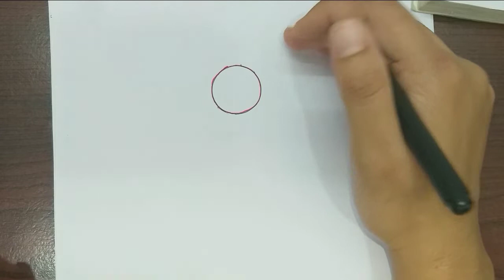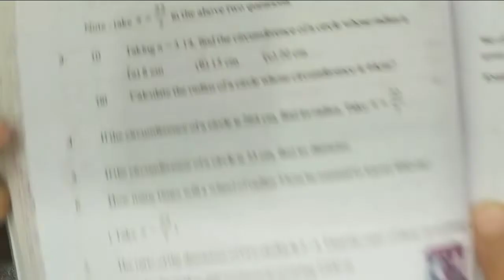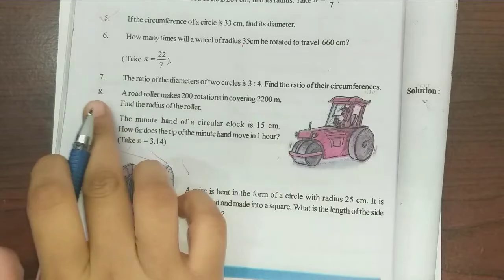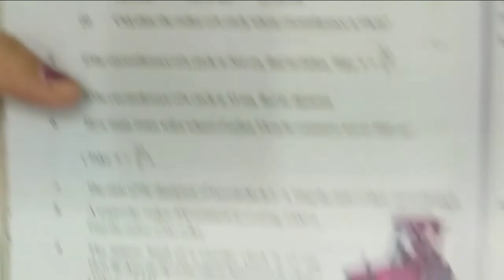Area and Perimeter | chapter _13|ex_5|class _7|with complete notes ✍️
area and perimeter in telugu
manabadi tuition#manabadi

👉👉👉If you want any lesson   explanation or clarify doubts ask me🙋‍♂️ pls give me comment